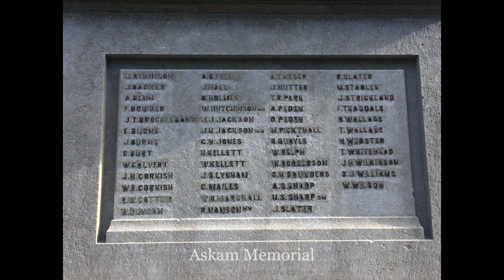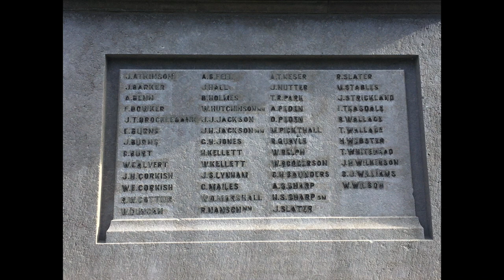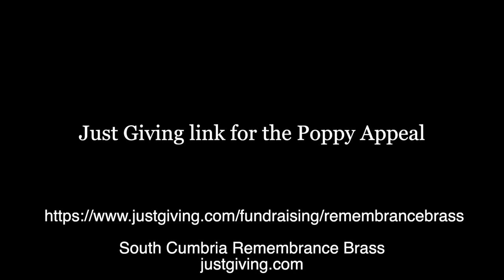South Cumbria Remembrance Brass - 11 Nov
This is a follow up to the original SCRB video to mark Armistice Day and includes Evening Hymn & Sunset.